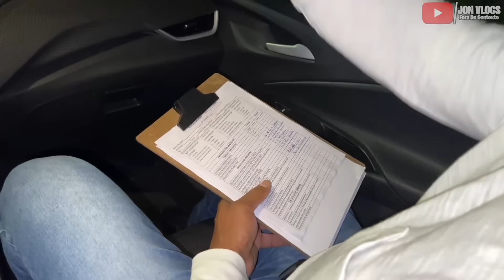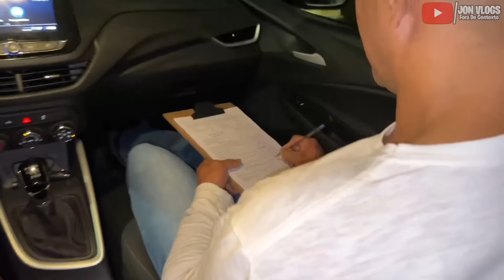JON VLOGS & CABRITO FORAM REPROVADOS NA PRIMEIRA AULA DE HABILITAÇÃO!